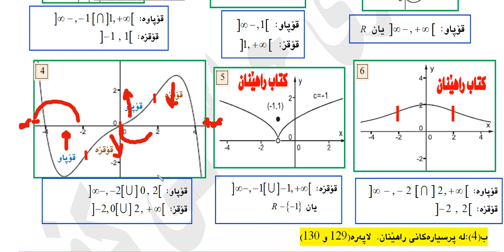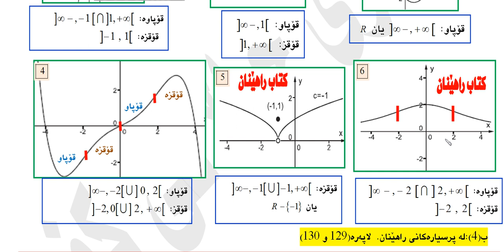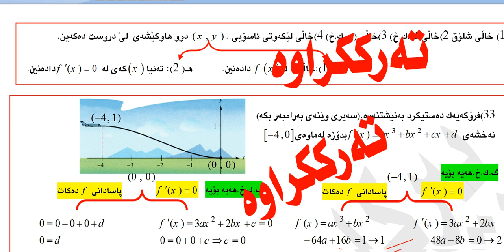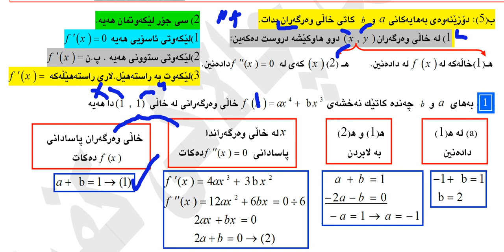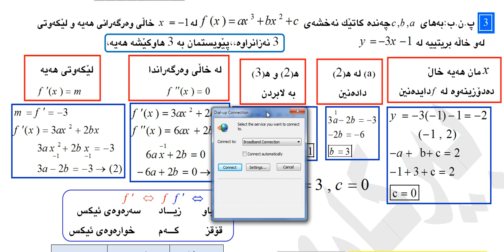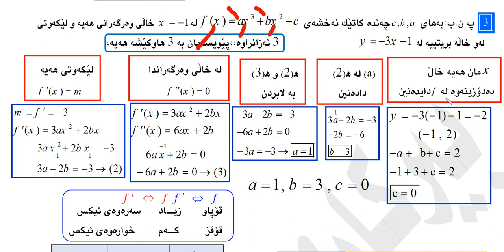بیركاری (12)ی زانستی به‌شی چوارم وانه‌ی دووه‌م ڤیدیوی ژماره‌ (4)..2024